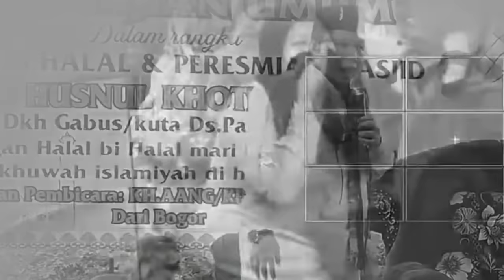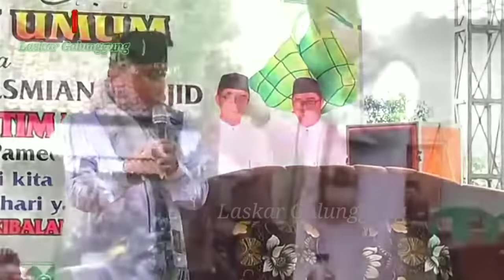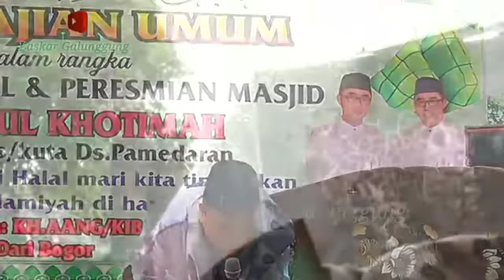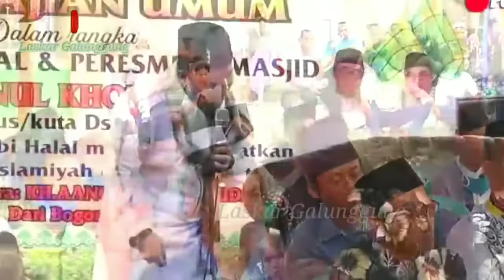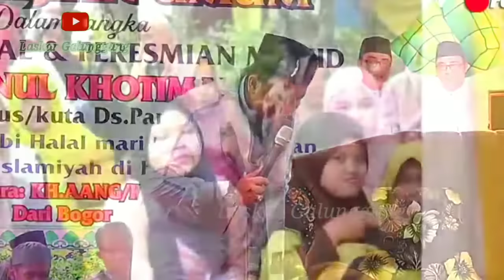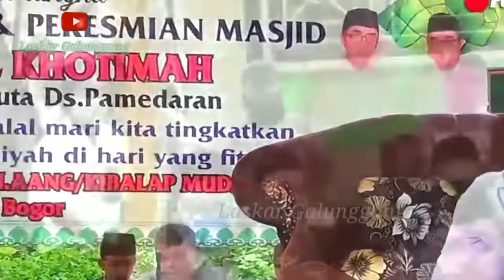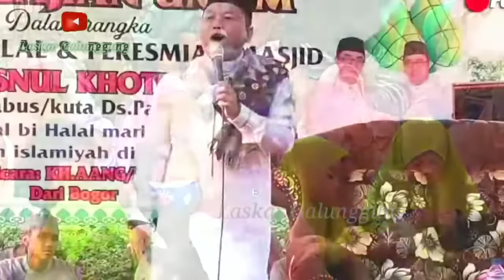BALAP TARAWEH || AKI-AKI MABOK FATEHAH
KH.Encep Aang (Ki Balap Muda)